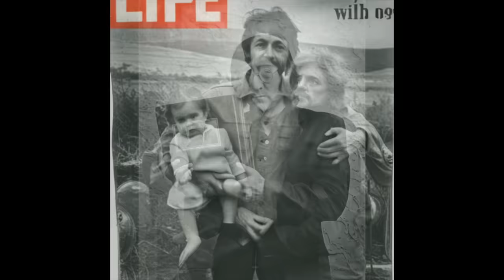Now and Then - 2023 ( the original version )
Now And Then 2023.

I Know It's True (Now and Then)